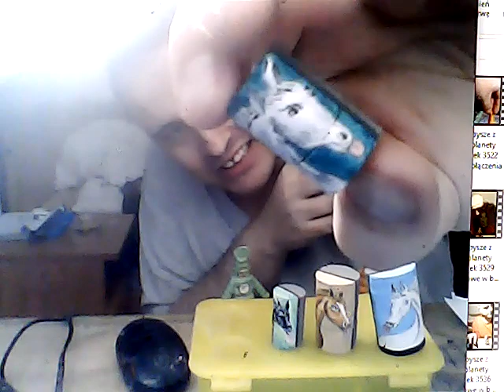przybysze z matplanety odc. 3580 matrioszki konie z językami 5 sztuk i niebo